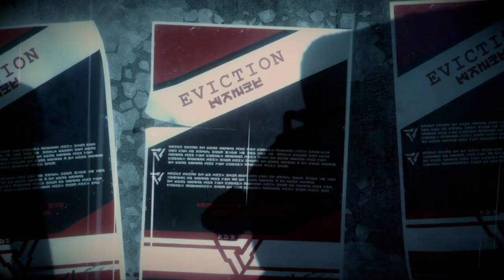Killzone Shadow Fall #01 O Inicio de Gameplay